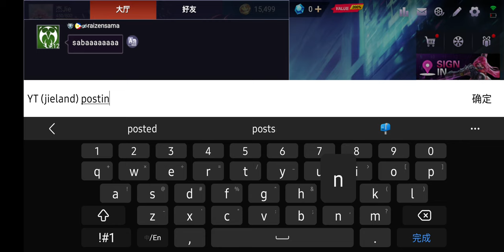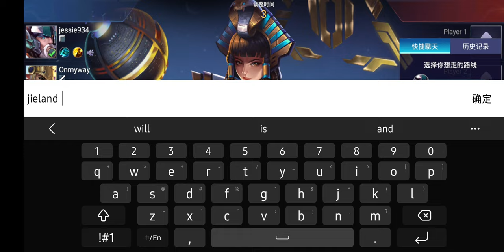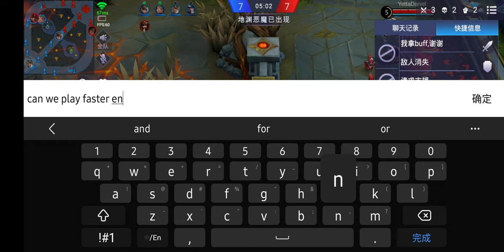Legend of Ace- Ranking powerful (5)